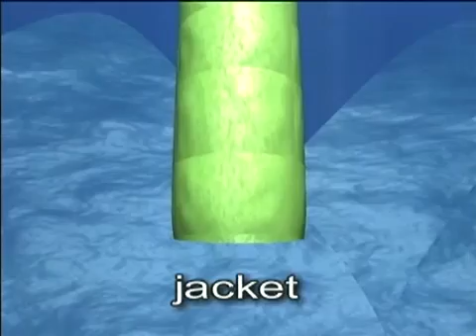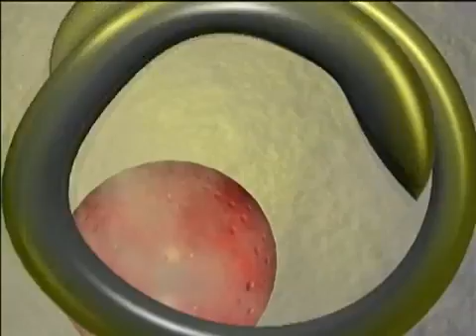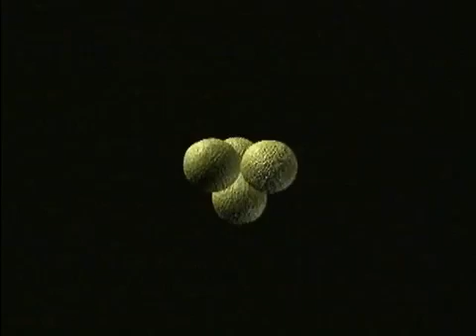Ciclo Reprodutivo dos Musgos - Briófitas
Tradução do original para fins pedagógicos.
Legendas: autor do canal
Revisão: Christiane Sbardellati